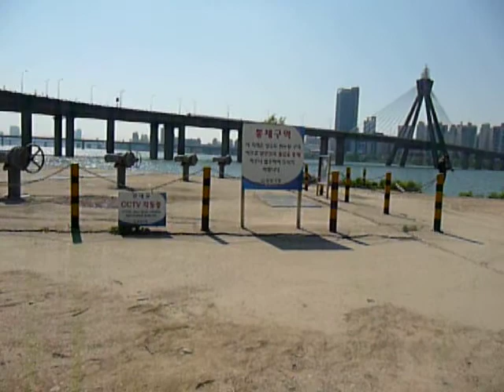쟌차로 하남~잠실대교 5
강동대교에서
천호대교까지...